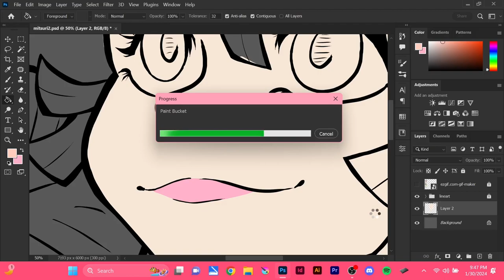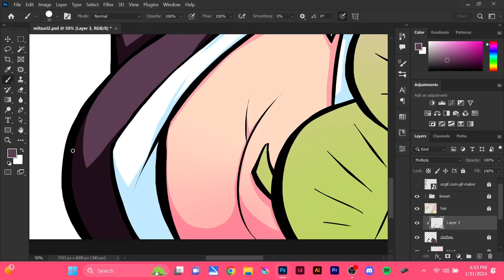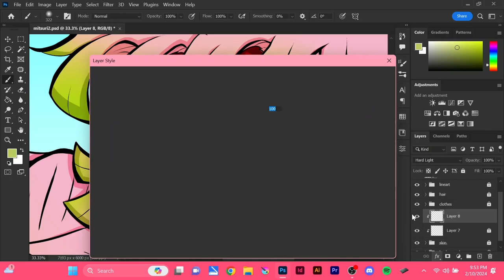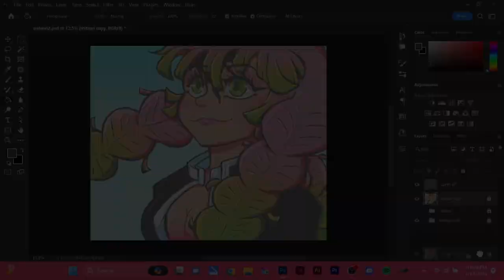Mitsuri Kanroji - ❤ Speedpaint ❤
❤     Music      ❤

Outro:
"Remember"
Instrumental by Homage